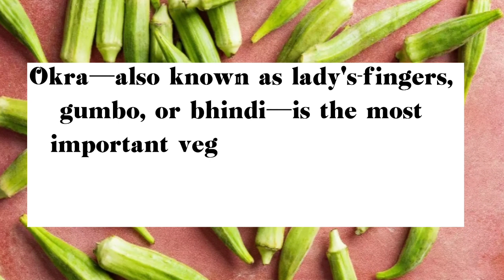HOUSEYARD GARDENING | DEC 24, 2022